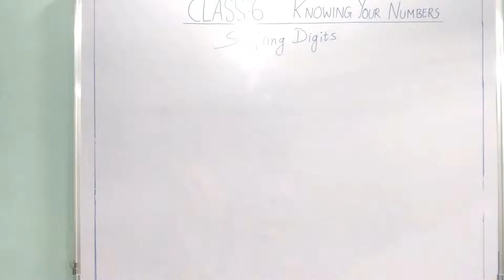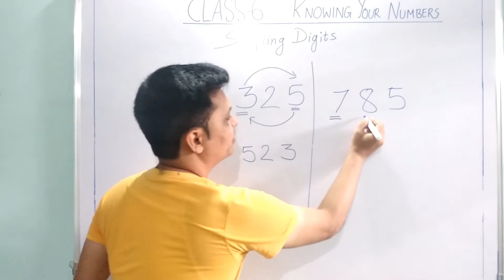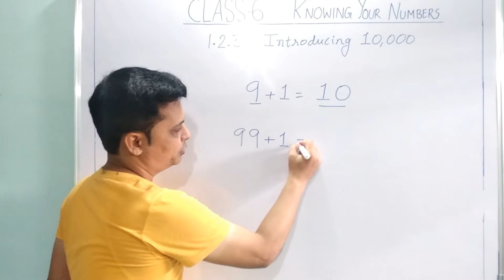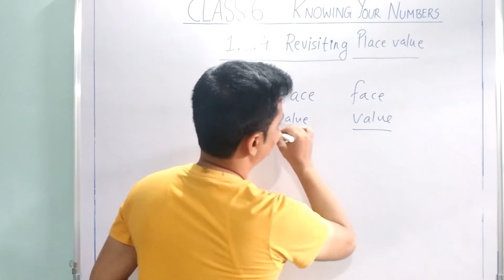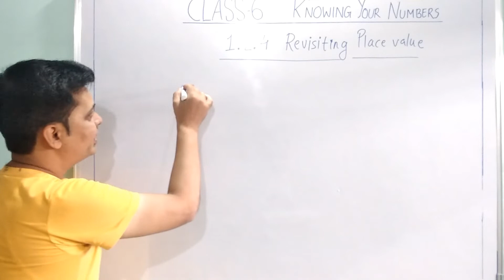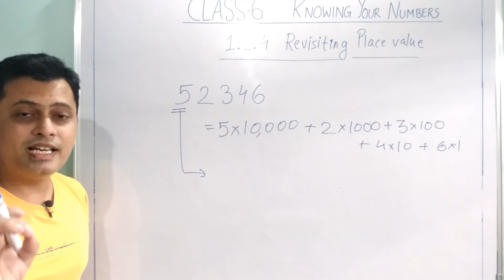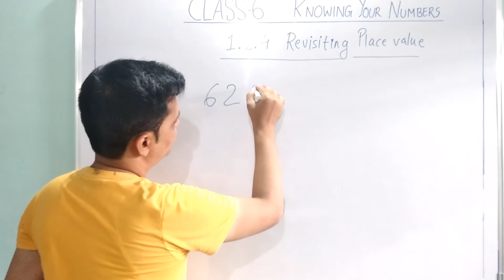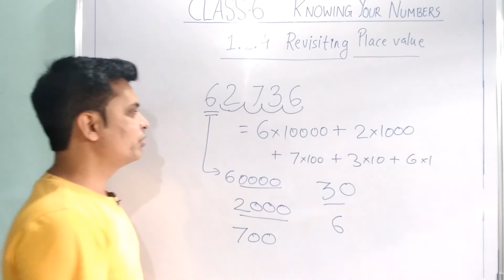Place Value and Face Value | chapter 1 | Class 6 Maths | CBSE NCERT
Hello students !

In this we will study the following concepts :-

1. Shifting digits
2. Place value and face value
3. Introducing ten thousand, lakh, ten lakh, crore

. You might find some courses useful.

class 6 place value,
class 6 maths place value,
maths face value,
class 6 face value,
class 6 maths face value,

grade 6 maths chapter 1,
knowing your numbers class 6 maths,
knowing your numbers class 6 maths chapter 1,
knowing your numbers chapter 1,